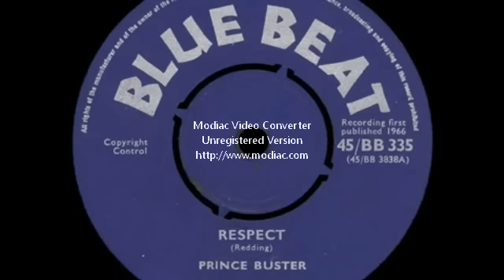PRINCE BUSTER RESPECT